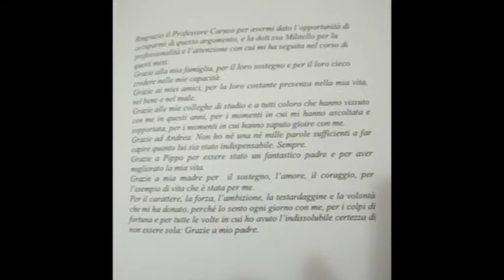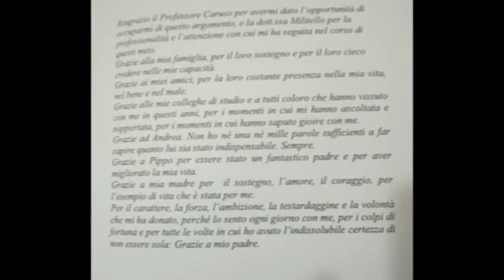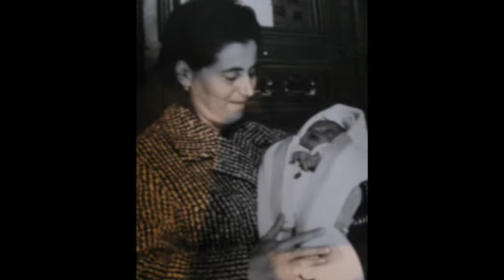Anto ennesimo traguardo.mpg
Laurea della mia splendida cugina Antonella...Catania 27 settembre 2011